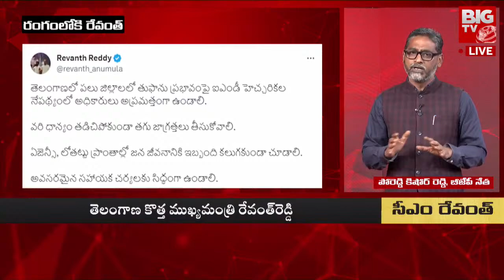Kishore Poreddy About Revanth Reddy : రేవంత్ రెడ్డి స్ట్రాంగ్ హ్యాండ్ | BIG TV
Telangana CM Revanth Redddy LIVE  :  రేవంత్ రెడ్డి అనే నేను.. | BIG TV LIVE